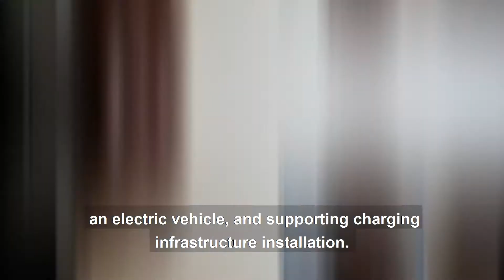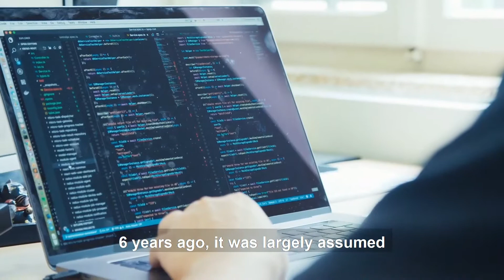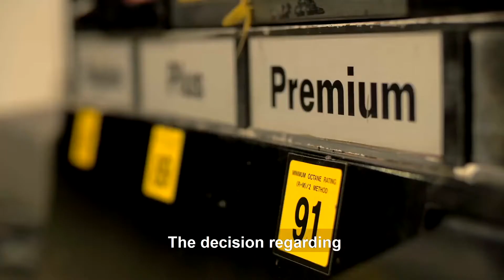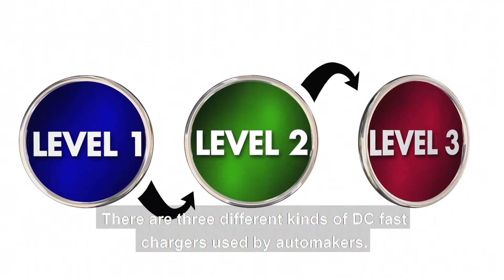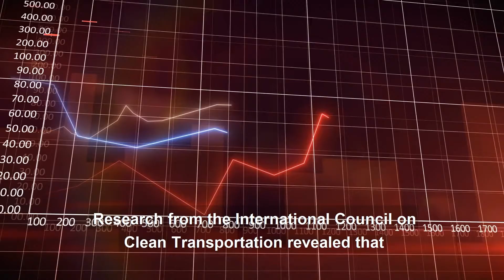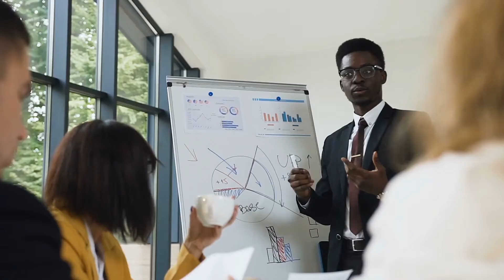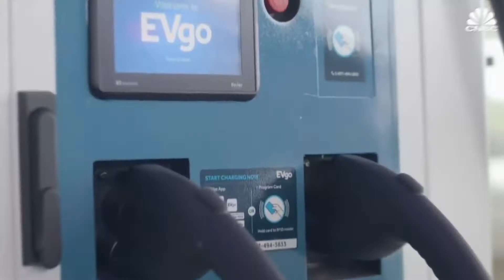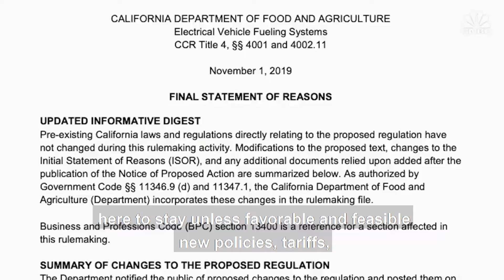THE ELECTRIC VEHICLE CHARGING PROBLEM | things YOU SHOULD KNOW before buying an electric vehicle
Have you ever faced " THE ELECTRIC VEHICLE CHARGING PROBLEM | things YOU SHOULD KNOW before buying an electric vehicle | "

Today’s electric car charging infrastructure is disjointed, complicated and far from user friendly - we need this to change now before it’s too late.

Electricity has a major advantage over fossil fuel. It costs just hundreds of pounds to turn a lamppost or bollard into a charger. Or install a bespoke point. Forget having to make special trips to a fuel station.

The concept of the electric car isn’t new – it’s been around for over a century – yet the technology needed to actually make that concept a viable reality is still in its infancy, and there’s a lot of development still to come. So is ev charging really an issue?. Here are some problems with EV charging that nobody talks about, and how the industry is going to fix them…

We cover lots of cool stuff such as geopolitics, and finance including financial education.

Let us know what videos you would like to see next in the comment section.

At the_wealthlab we believe that, economic development is a critical component that drives growth in our economy. We love to explore how our world has evolved, whether it be through economics, geopolitics, finance including financial education, travel, marketing, social entrepreneurship, current affairs and lots more.

We hope you enjoy and gather all the information you need.

THANKS!